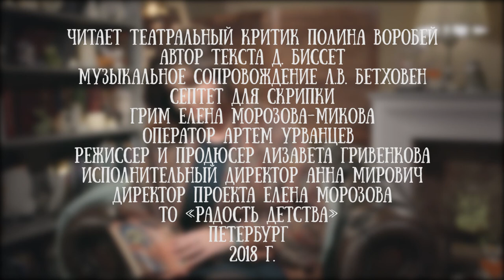Полина Воробей читает сказку Дональда Биссета "Про малютку автобус, который боялся темноты"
Полина Воробей - театральный критик. Несмотря на сложную профессию, которая предполагает строгость характера, Полина очень добрый и светлый человек. Сказку про автобус она выбрала не случайно - его страх близок и ей. Бороться с этой фобией она решила вместе с очаровательным сказочным героем.

А как вы боретесь с детскими страхами?